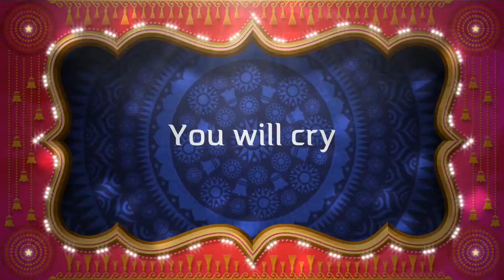Gandhi's White Son